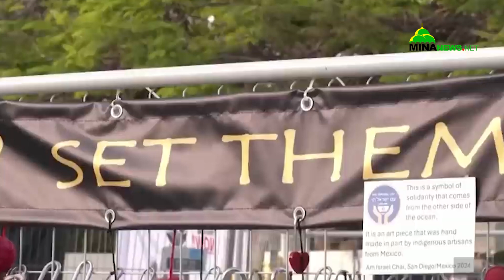Irlandia, Norwegia dan Spanyol Resmi Akui Negara Palestina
Dublin, MINA – Pemerintah negara Irlandia, Norwegia dan Spanyol pada Selasa (28/5), secara resmi mengakui Palestina sebagai sebuah negara, Anadolu melaporkannya.

Menteri Luar Negeri Irlandia Micheal Martin mengatakan pada X: “Keputusan Pemerintah hari ini Selasa (28/5) mengesahkan pembentukan hubungan diplomatik penuh dengan Negara Palestina.”

“Pengakuan terhadap Palestina bukanlah akhir dari sebuah proses; ini adalah permulaan,” kata Martin menekankan.

“Program kerja sama pembangunan kami yang telah lama ada,” tambahnya.

Artikel ini telah tayang di Minanews.net dengan judul *Irlandia, Norwegia dan Spanyol Resmi Akui Negara Palestina *, Klik link berikut untuk baca selengkapnya

*Kantor Berita MINA - Damai di Palestina, Damai di Dunia*